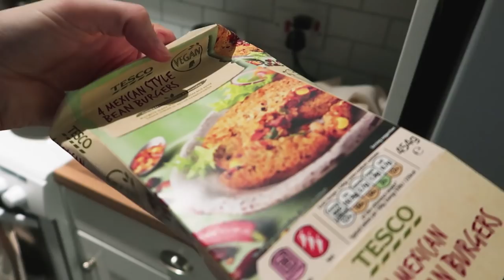HOW NOT TO INSTALL A BIDET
Also, Maddie is excited.